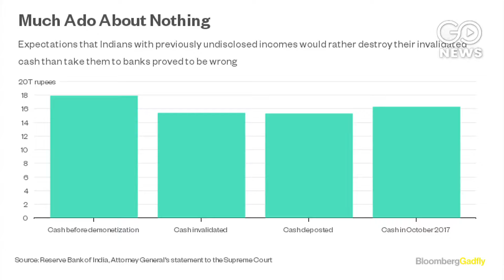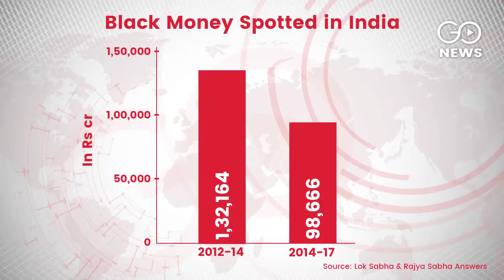Grey Area In Black Money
According to information given in Parliament, black money seized between 2012-14 was over that seized since 2016 and post DeMo